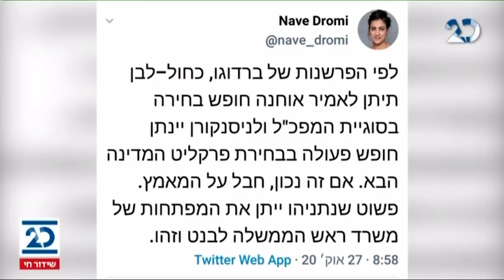זמן כנסת | 27.10.2020 | התכנית המלאה